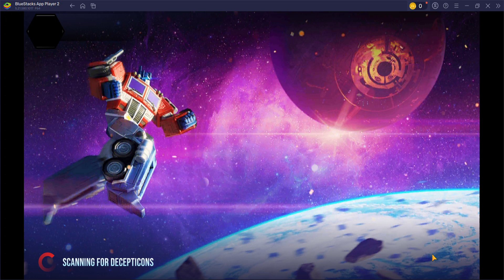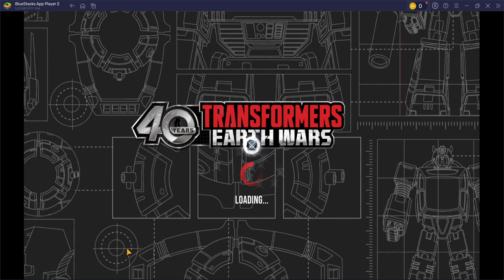[*/\*] Transformers Earth Wars - UNITED WE STAND Individual Event - Total 1,401 Battle Points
Achieve in total 1,401 Battle Points at UNITED WE STAND Individual Event. (Autobots Faction)